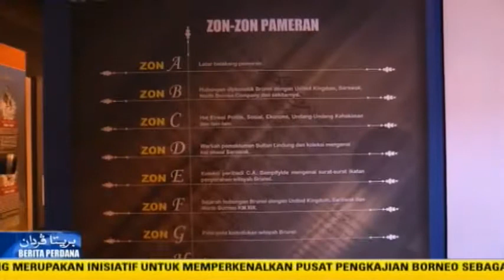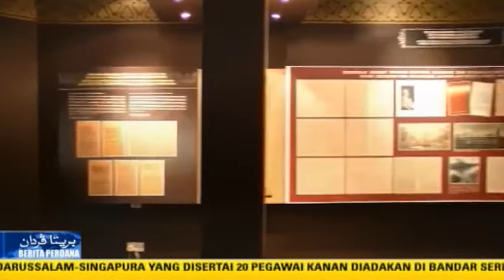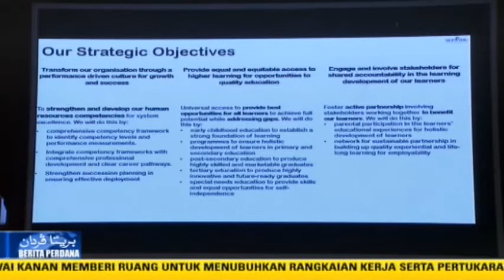Berita Perdana 27 November 2017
KANDUNGAN BERITA

1. Perasmian Seminar Kajian Manuskrip Borneo di Pusat Sejarah Brunei

2. Majlis Dikir Maulud Kementerian Kebudayaan Belia dan Sukan di Masjid Rashidah Sa'adatul Bolkiah

3. Pembukaan rasmi Joint Training Annual Exchange Programme for Senior Officers Between Brunei Darussalam and Singapore di Bangunan JPM

4. Pembukaan rasmi Program Induksi bagi Guru-Guru Baharu Kementerian Pendidikan di ICC

5. Sidang media Perkhemahan Belia Muslim di Kementerian Sumber-Sumber Utama dan Pelancongan

6. Penyampaian sumbangan derma peralatan sekolah dan beras kepada kira-kira 100 orang murid di Sekolah Rendah Bukit Beruang Tutong

7. Kempen derma darah sempena  memperingati ulang tahun penukaran nama Bandar Brunei menjadi BSB di Jabatan Bandaran Jln Kumbang Pasang